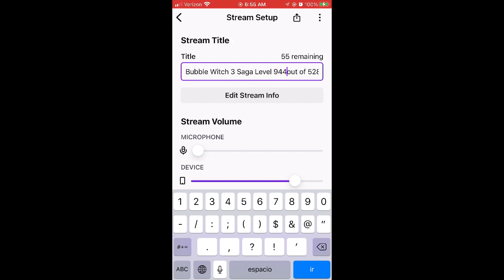Bubble Witch 3 Saga Level 943 out of 5280! LIVE! Gaming LIVE with Yahaira Lovely Loves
New music coming very soon! Check out new music by Yahaira Lovely Loves! I make music for exoplanets starting with super Earths.

LABEL
BOOMY CORPORATION
ARTIST
Yahaira Lovely Loves
ALBULM

Yahaira Lovely Love’s LOFI music on BIGOLIVE Now: BIGO ID: 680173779, Live Room